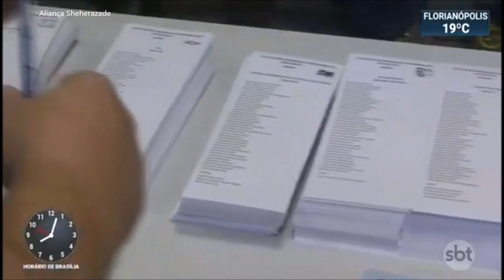SBT Brasil - 11 de Novembro de 2019- Melhores Momentos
Confira os melhores momentos do SBT Brasil do dia 11 de Novembro de 2019, com Carlos Nascimento e Rachel Sheherazade.